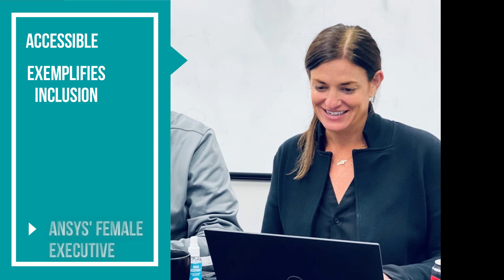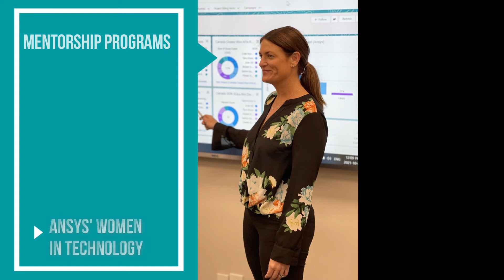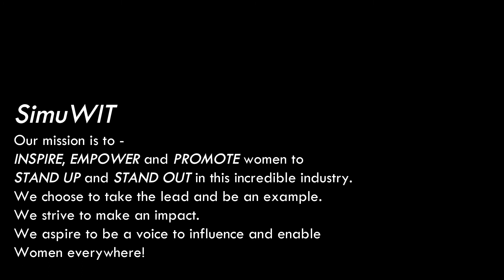SimuWIT Spotlight: Fran Bolanis, Ansys Regional Sales Director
SimuWIT's mission is to inspire, empower, and promote women to stand up and stand out within the STEM industry. We choose to take the lead and be an example, we strive to make an impact, we aspire to be a voice to influence and enable women everywhere.